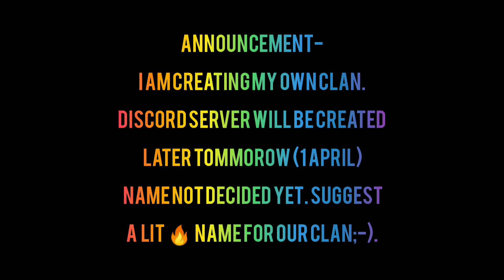Playing Hugging Game with @Animeshclasher | completing 3350 👑 | road to 1k subs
Hi,

Applications used-
Az screen recorder
Pixel lab
Inshot pro

Device-vivoY11
Ram-3GB
Rom-32GB

Local rank-1
Global rank-27

Discord tag - DeXTeR|YT#6651